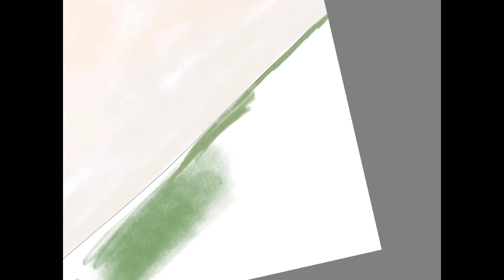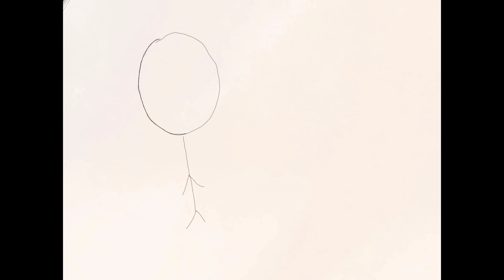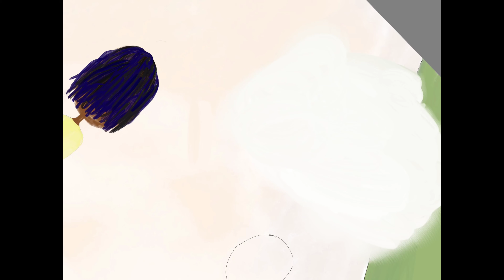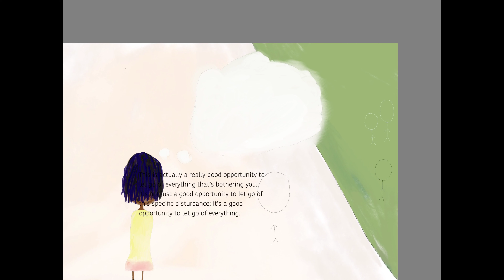=)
thx guys.
xxo